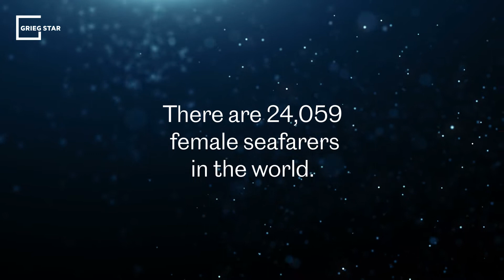Meet deck cadet Ernejoy Keziah Cabayao - BreaktTheBias 2022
Meet first year engine cadet Ernejoy Keziah Cabayao. Her father inspired her to push for a career as a seafarer: "I want to continue the legacy and contribute to the maritime industry," she says. That is a good thing, as the world needs many more marine officers in the years to come.

Ernejoy is a cadet through the Norwegian Shipowners'​ Association (Norges Rederiforbund) Cadet Program in the Philippines, and we are proud to say we sponsor her education. Every year, we take in a group of young aspiring cadets through the NSA program. And every year, we try to make sure we build our pool of female seafarers. We need to BreakTheBias